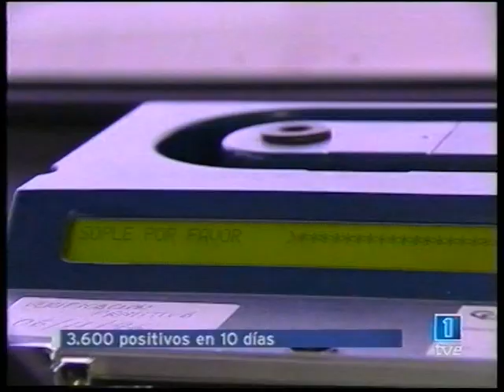TVE 1 - Sumario Telediario (20-12-2004)